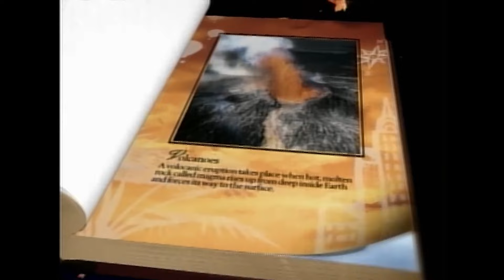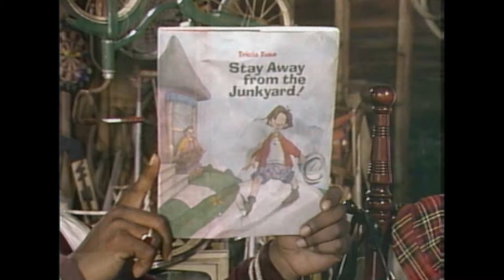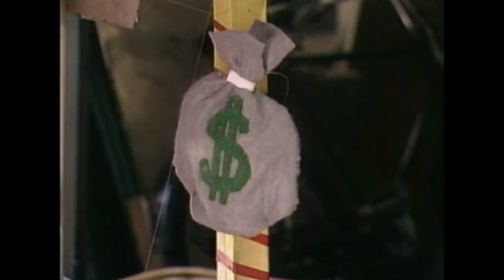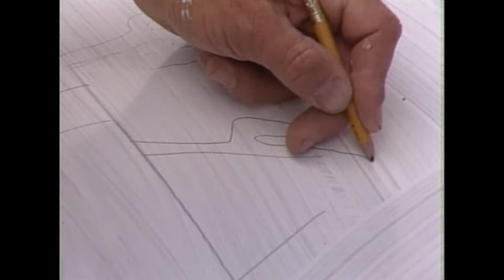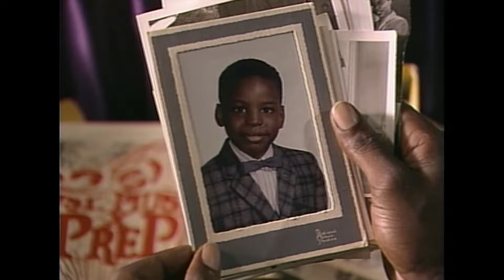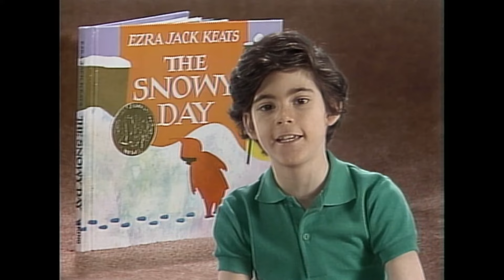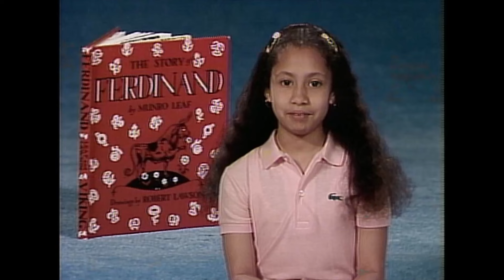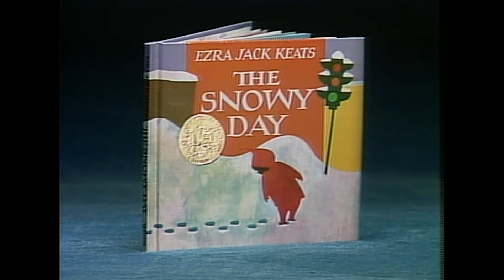Stay Away From The Junkyard | Reading Rainbow | Full Episode | Indoor Recess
LeVar decides it's time to clean out the things cluttering up his house. What he finds is only memories of his entire life. None of this is junk, as it turns out. Michelle Mariana reads the story of a young girl visiting relatives who befriends the local junkyard manager, even though the rest of the town avoids him and spreads rumors.

Season 7, Episode 2 "Stay Away From The Junkyard"

for family activities you and your child can enjoy together after watching this episode. Activities are available in both English and Spanish.

Reading Rainbow® first launched in 1983 as a children’s television series designed to encourage reading. Produced by WNED-Buffalo, Lancit Media Productions, and Great Plains National Instructional Television, the show ran for 155 episodes over 26 years, becoming the third-longest-running children’s TV series in US history. It ended in 2009 with 26 Emmys, a Peabody Award, and over 200 other broadcast awards. Reading Rainbow® and its logo are registered trademarks of Western New York Public Broadcasting Association (WNED-Buffalo).